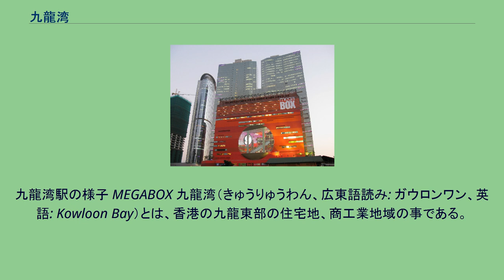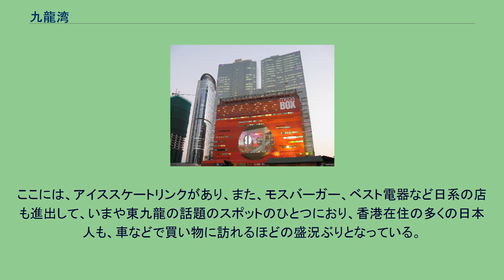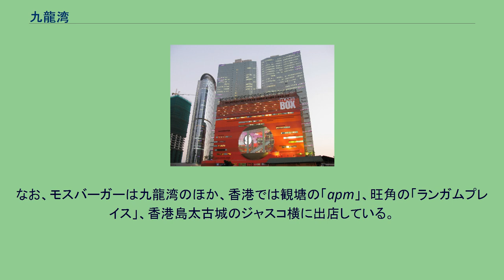九龍湾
九龍湾駅の様子 MEGABOX 九龍湾（きゅうりゅうわん、広東語読み: ガウロンワン、英語: Kowloon Bay）とは、香港の九龍東部の住宅地、商工業地域の事である。
この地区の行政は、観塘区に属している。
地形の湾としての九龍湾は、旧啓徳空港滑走路の西側の湾を指すが、街としての九龍湾は、旧空港東側の埋立地、かつ地下鉄観塘線九龍湾駅より西側の地域を指す。
かつては、旧啓徳空港に近い立地から、物流会社の倉庫が多く軒を連ねていたが、空港閉鎖後は、日系フォワーダー等を中心に、倉庫は荃湾、葵涌などの地域へ移転していた。
また工場が多く、地下鉄の車庫、バスの車庫などがある交通基地としての役割を果たしている。
香港全土のエレベーター、エスカレーターの点検、許認可権をもつ香港政府機関「機電工程署」の本部、「香港輔警総部」などの政府機関があり、広い平地を活用して運動場、公園、体育館などがよく整備されている。
また湾仔（広:ワンジャイ、英:ワンチャイ）の香港会議展覧センターができる前は、香港を代表する国際見本市会場であった「国際展貿中心」（Hong Kong International Trade & Exhibition Centre)は、ここにある。啓徳空港閉鎖後は、その地域をこの湾仔展覧中心と、チェクラプコク（新空港）のアジアエキスポに譲ることとなった。
そして、工場街、物流倉庫街としての顔を持つ九龍湾のイメージを変えたのは、一大ショッピングセンター「MEGABOX」（企業広場五期）の開店である。
ここには、アイススケートリンクがあり、また、モスバーガー、ベスト電器など日系の店も進出して、いまや東九龍の話題のスポットのひとつにおり、香港在住の多くの日本人も、車などで買い物に訪れるほどの盛況ぶりとなっている。
「MEGABOX」は、地下鉄九龍湾駅からはかなり離れているため、駅からは無料のシャトルバスが頻繁に運行している。
なお、モスバーガーは九龍湾のほか、香港では観塘の「apm」、旺角の「ランガムプレイス」、香港島太古城のジャスコ横に出店している。
九龍湾駅前には、また「徳福広場（テルフォードプラザ）」と呼ばれるショッピングモールがあり、駅と直結している。